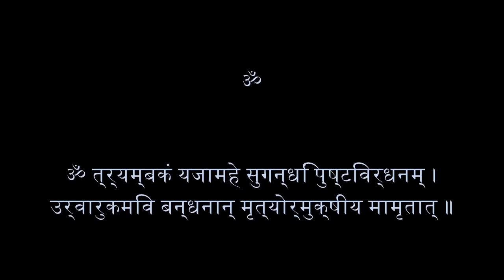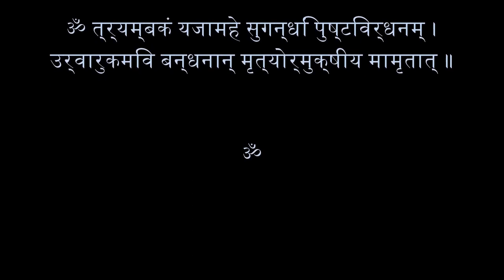THE MAHAMRITYUANJAY | MAGIC MANTRA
महामृत्युञ्जय मन्त्र या महामृत्युंजय मन्त्र ("मृत्यु को जीतने वाला महान मंत्र") जिसे त्रयम्बकम मन्त्र भी कहा जाता है, यजुर्वेद के रूद्र अध्याय में भगवान शिव की स्तुति हेतु की गयी एक वन्दना है। इस मन्त्र में शिव को 'मृत्यु को जीतने वाला' बताया गया है। यह गायत्री मन्त्र के समकक्ष सनातन धर्म का सबसे व्यापक रूप से जाना जाने वाला मन्त्र है।

इस मन्त्र के कई नाम और रूप हैं। इसे शिव के उग्र पहलू की ओर संकेत करते हुए रुद्र मन्त्र कहा जाता है; शिव के तीन आँखों की ओर इशारा करते हुए त्रयंबकम मन्त्र और इसे कभी कभी मृत-संजीवनी मन्त्र के रूप में जाना जाता है क्योंकि यह कठोर तपस्या पूरी करने के बाद पुरातन ऋषि शुक्र को प्रदान की गई "जीवन बहाल" करने वाली विद्या का एक घटक है।

ऋषि-मुनियों ने महा मृत्युंजय मन्त्र को वेद का ह्रदय कहा है। चिन्तन और ध्यान के लिए इस्तेमाल किए जाने वाले अनेक मन्त्रों में गायत्री मन्त्र के साथ इस मन्त्र का सर्वोच्च स्थान है|

The actual driving force behind most of the human actions!
Motivation initiates, guides & maintains goal oriented behaviour!